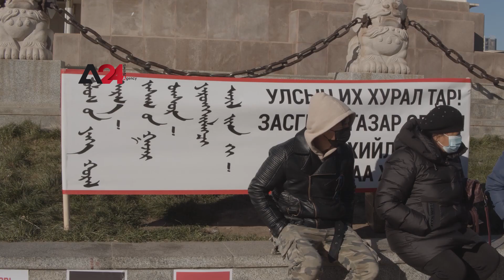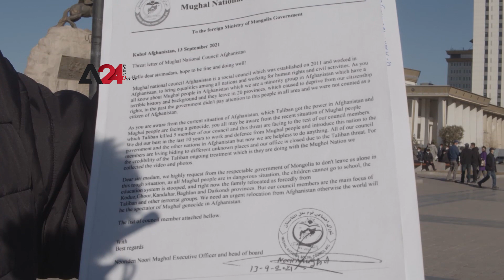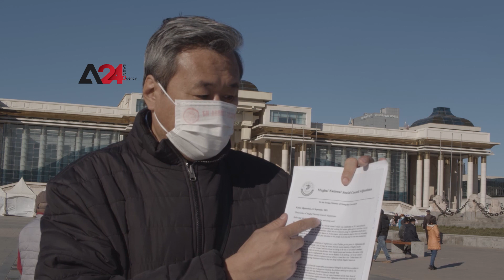Mongolia - Hazaras apply for asylum in Mongolia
The Taliban's policy of ethnic cleansing has led to a significant increase in the number of refugees leaving Afghanistan as the Hazara Mongol ethnic group that live in Afghanistan, have begun to ask for refuge in Mongolia, most recently through the World Council of Hazaras, which has requested temporary shelter in Mongolia for 300 to 1,000 Hazaras with international aid. Human rights activists of Mongolia have also started a movement to welcome Hazaras who are being persecuted and abused in many ways in Afghanistan. The Hazara Mongols are a Mongolian ethnic group that has lived in Afghanistan since prehistoric times.

Монгол – Хазарачууд Монгол улсад орогнох хүсэлт гаргав

Талибуудын угсаатны цэвэрлэгээний бодлогын улмаас  Афганистаныг орхин гарах дүрвэгсдийн тоо мэдэгдэхүйц нэмэгдсэн ба Афганистанд амьдарч буй Хазара Монгол угсаатны бүлэглэлүүд Монголд орогнох хүсэлт гаргах гаргаж эхэлжээ.
 Олон улсын тусламжаар 300-1000 Хазаруудыг Монголд түр хоргодох газар хүссэн.  Монголын хүний эрхийн төлөө тэмцэгчид мөн Афганистанд олон янзаар хэлмэгдэж, хүчирхийлэлд өртөж буй Хазаруудыг хүлээн авах хөдөлгөөн өрнүүлж эхэлжээ.  Хазара Монголчууд бол эрт дээр үеэс Афганистанд амьдарч ирсэн Монгол угсаатны үндэстэн юм.

منغوليا –  مجموعة الهزارة العرقية في أفغانستان تتقدم بطلبات لجوء إلى  منغوليا

أدت سياسة حركة طالبان  في التطهير العرقي إلى زيادة كبيرة في عدد اللاجئين الذين يغادرون أفغانستان ،حيث بدأت عرقية المغول الهزارة المقيمة بأفغانستان في طلب اللجوء إلى منغوليا ،والتي كان آخرها من خلال المجلس العالمي للهزارة، والذي طلب مأوى مؤقتًا في منغوليا من 300 إلى 1000 شخص من الهزارة بمساعدة دولية، كما بدأ نشطاء حقوق الإنسان في منغوليا حركة للترحيب بالهزارة الذين يتعرضون للاضطهاد وسوء المعاملة بطرق عديدة في أفغانستان . يذكر  أن المغول الهزارة هم مجموعة عرقية منغولية تعيش في أفغانستان منذ عصور ما قبل التاريخ .